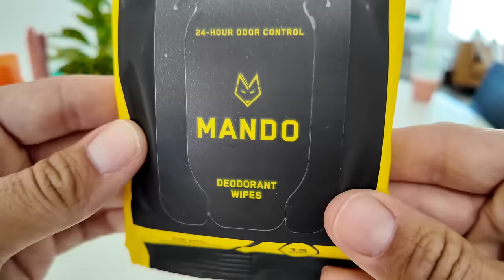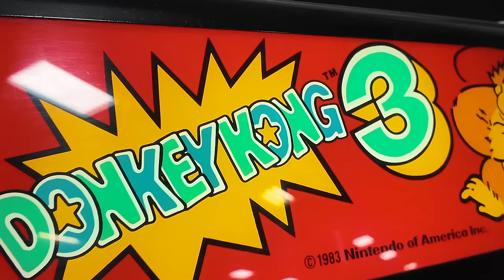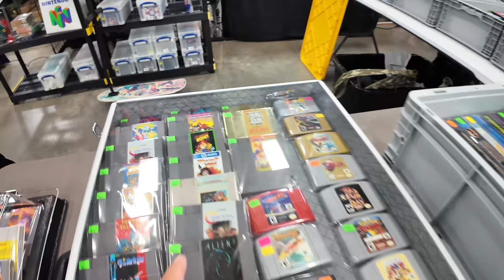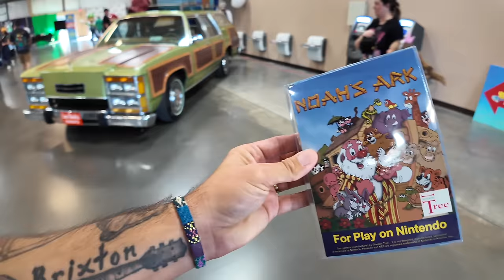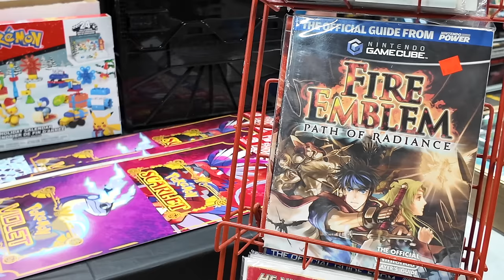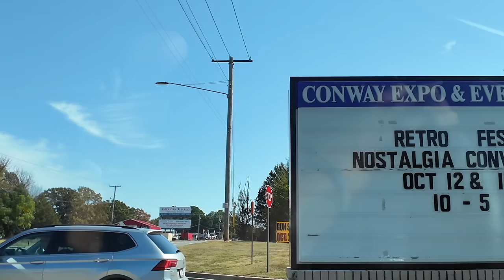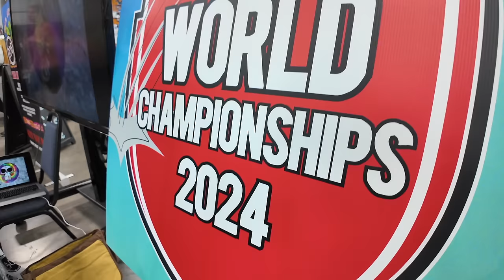Let's get real about Retro Rick's convention